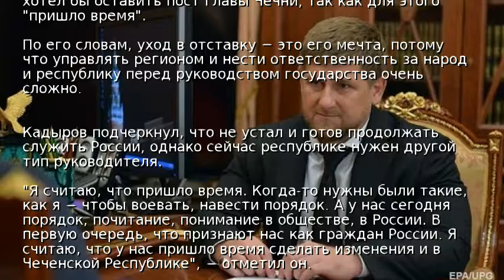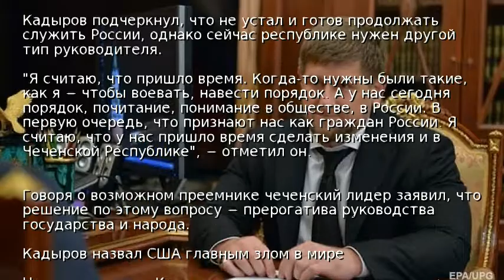Кадыров мечтает оставить пост главы Чечни